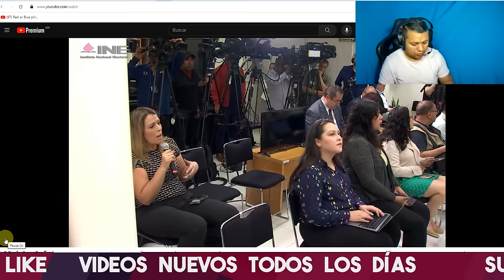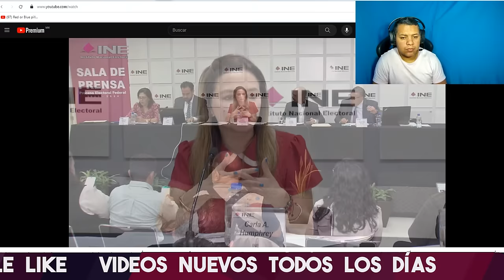ACABA DE PASAR! REPORTERA DE TV DESTRUYE A CONSEJERO DEL INE POR IMPEDIR QUE VOTEN LOS MIGRANTES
CLAUDIA Y AMLITOS PARLANTES A PRECIOS ACCESIBLES
CONTACTO WHATSAPP